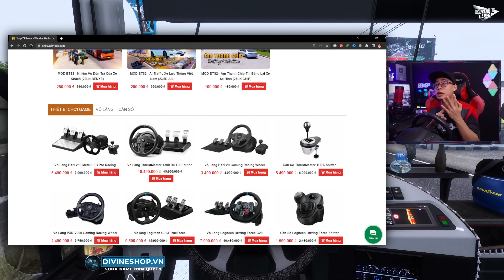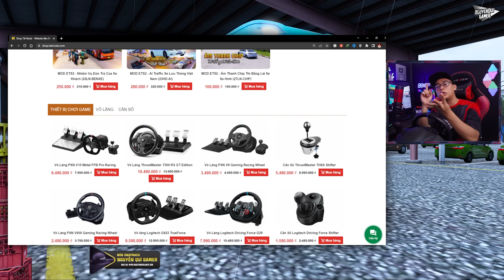ETS2 - Xe Khách Thành Bưởi | Cần Thơ - Hồ Chí Minh (BX. Miền Tây) | Tập 2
🔰 Mua game bản quyền: divineshop.vn